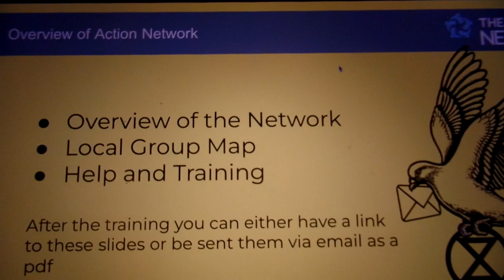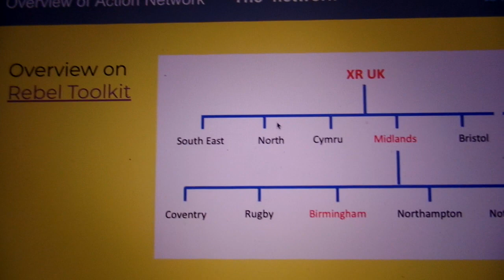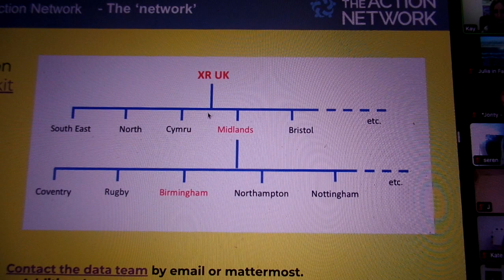Action Network training 1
Part 1 of Action Network training, Wrexham meeting Monday 31st Oct 2022